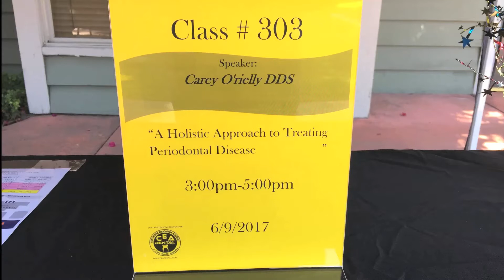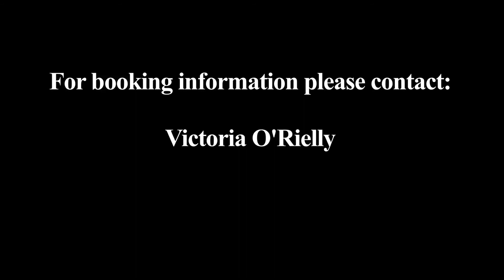How Gum Disease Stresses the Immune System and Other Organs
Holistic Dentistry Lecture at the San Diego Dental Convention Center

Dr. Carey O'Rielly discusses how gum disease contributes to stress to the immune system, heart disease and gut inflammation. Watch how bacteria attacking white blood cells causes gum disease and infections in the mouth.